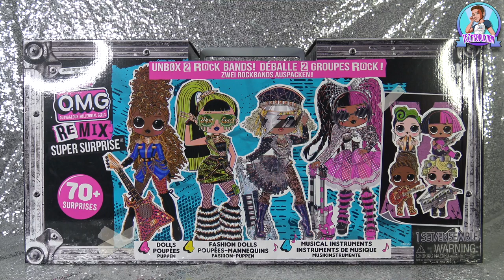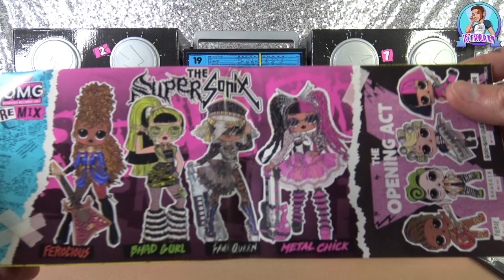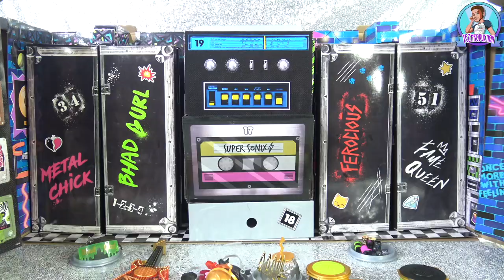LOL SURPRISE ! OMG REMIX SUPER SURPRISE +70 SURPRISES !!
Encore un gros unboxing de LOLSurprise ! Avec un total de 70 surprises, voici le coffret SuperSurprise OmgRemix !
Commander ce coffret sur Amazon